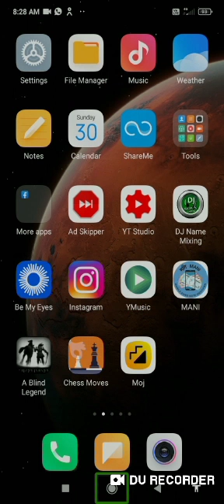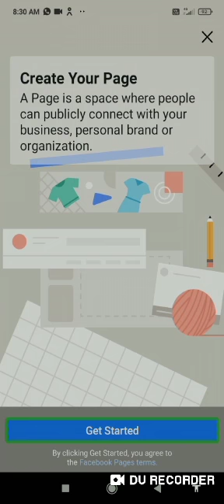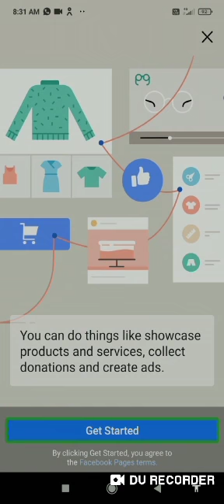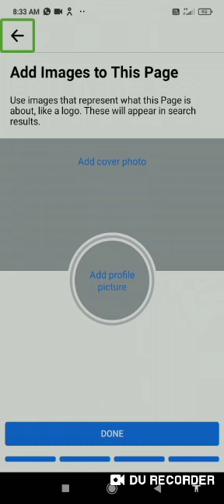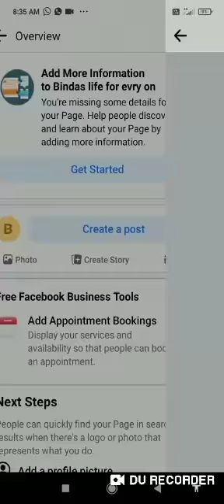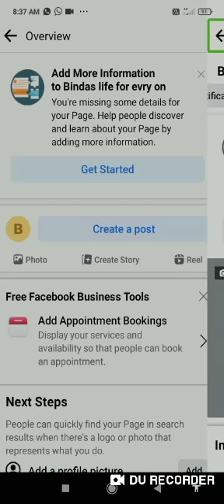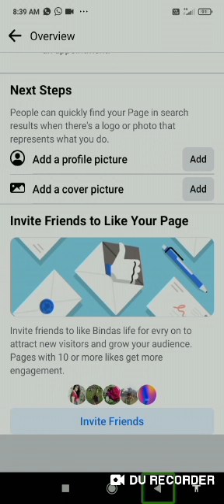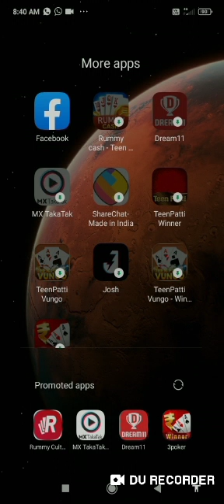How to create Facebook page on your Android phone very interesting video full Bangla tutorial for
Hello friends, welcome to our channel so friends, we always say that if any of you want to be added to our group, don't forget to let us know in the comment box. Groups have been created for personal girls. Girls are created by admin girls and only girls can be added there.If you like our video, please like and comment on the video and you will know that the video has been eaten by you and your friends.